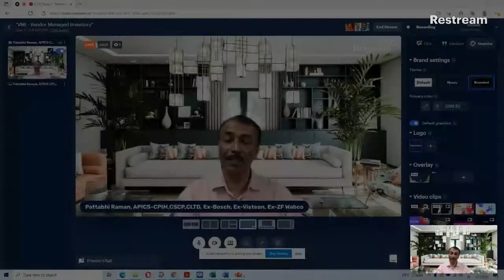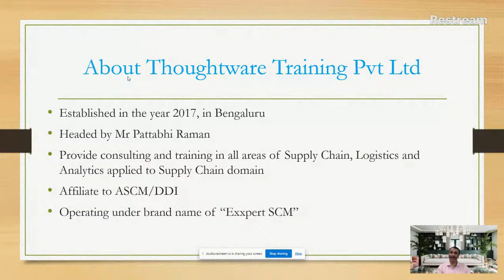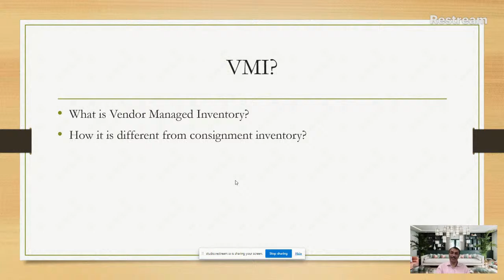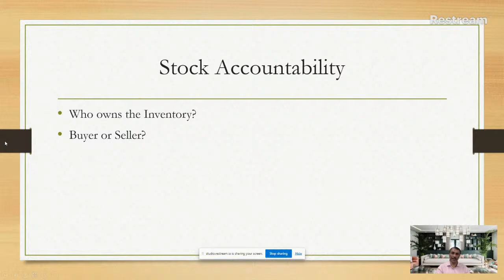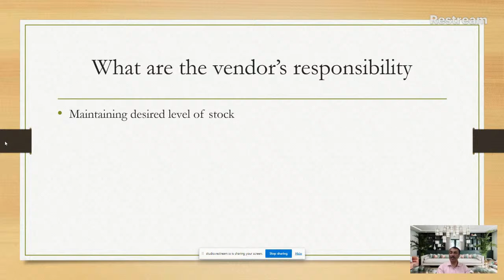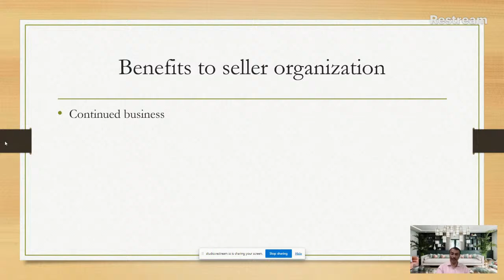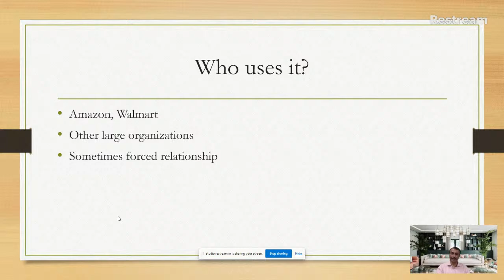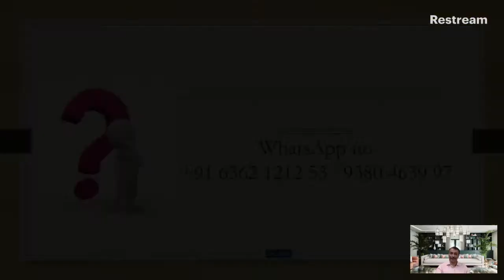What is "VMI - Vendor Managed Inventory"? Why it is required?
- Many wrong conceptions by professionals, on this topic?
- Does it really reduce Inventory?
- What are Buyer & Seller's Responsibilities?
- How do large e-commerce companies benefit from it?

Exxpert SCM - Training and Consulting of Supply Chain Management.

Mr. Pattabhi Raman